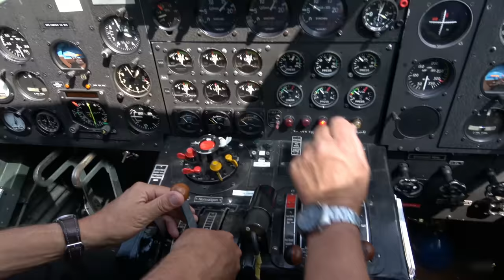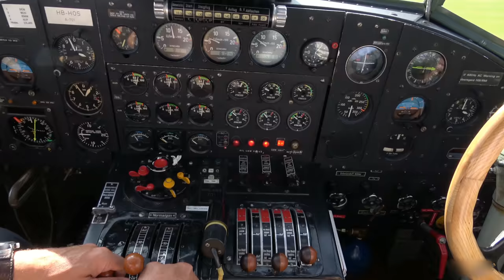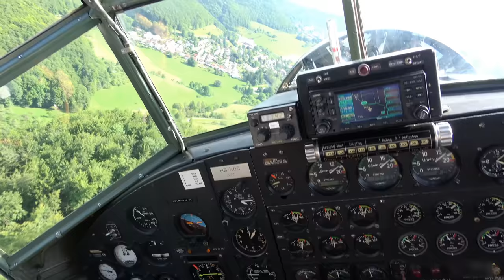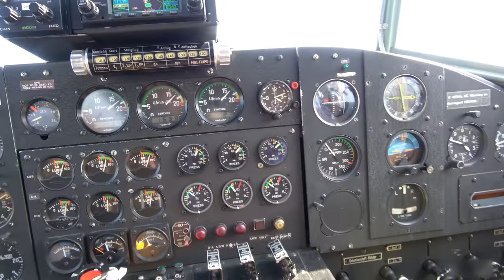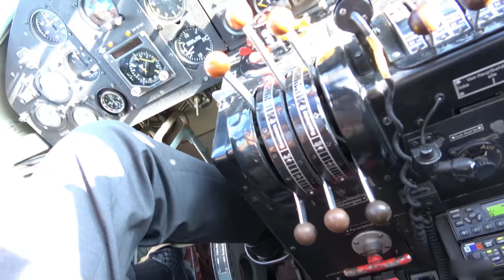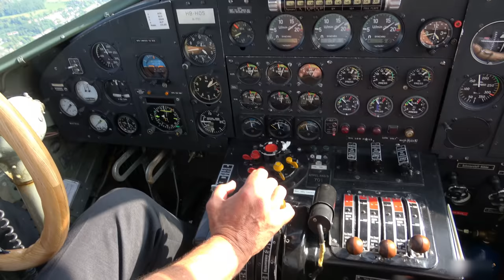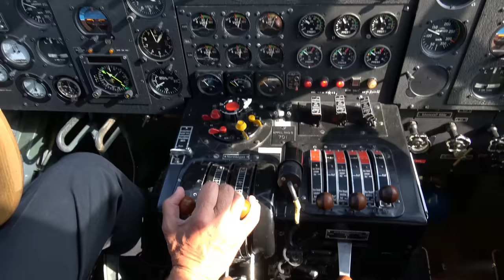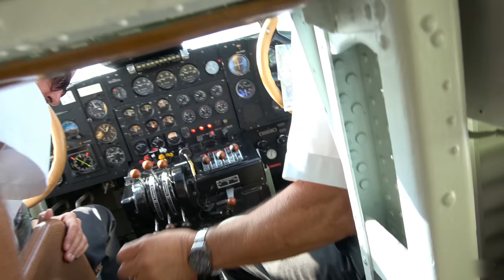How is it to fly the Junkers Ju 52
Scenic flight with the Ju 52/3m of the Swiss Company Ju-Air.
Filmed mostly from inside the cockpit aswell as some captures from inside and outside the plane.
We start at Airport Albstadt-Degerfeld 5:22( Southwest Germany) to the Swabian Alps and the Danube Valley back over the castle of Hohenzollern(35:11). Landing at 41:11

Many thanks to the Crew of the HB-HOS for this awesome scenic flight.

The Junkers Ju 52/3m (nicknamed Tante Ju ("Aunt Ju") and Iron Annie) is a German trimotor transport aircraft manufactured from 1931 to 1952. Initially designed with a single engine but subsequently produced as a trimotor, it saw both civilian and military service during the 1930s and 1940s. In a civilian role, it flew with over twelve air carriers including Swissair and Deutsche Luft Hansa as an airliner and freight hauler. In a military role, it flew with the Luftwaffe as a troop and cargo transport and briefly as a medium bomber. The Ju 52 continued in postwar service with military and civilian air fleets well into the 1980s.

Hitler used a Deutsche Lufthansa Ju 52 for campaigning in the 1932 German election, preferring flying to train travel. After he became Chancellor of Germany in 1933, Hans Baur became his personal pilot, and Hitler was provided with a personal Ju 52. Named Immelmann II after the World War I ace Max Immelmann, it carried the registration D-2600. As his power and importance grew, Hitler's personal air force grew to nearly 50 aircraft, based at Berlin Tempelhof Airport and made up mainly of Ju 52s, which also flew other members of his cabinet and war staff. In September 1939 at Baur's suggestion, Immelmann II was replaced by a four-engine Focke-Wulf Fw 200 Condor, although Immelman II remained his backup aircraft for the rest of World War II.

Postwar use
Ju 52/3m of British European Airways in 1947
French-built AAC.1 of STA at Manchester Airport in 1948. This aircraft is preserved in Belgrade
Junkers C-79, s/n 42-52883, at Howard Field, Panama Canal Zone, late 1942 with the USAAF 20th Transportation Squadron, Sixth Air Force.

Various Junkers Ju 52s continued in military and civilian use following World War II. In 1956, the Portuguese Air Force, who was already using the Ju 52s as a transport plane, employed the type as a paratroop drop aircraft for its newly organized elite parachute forces, later known as the Batalhão de Caçadores Páraquedistas. The paratroopers used the Ju 52 in several combat operations in Angola and other Portuguese African colonies before gradually phasing it out of service in the 1960s.

The Swiss Air Force also operated the Ju 52 from 1939 to 1982 when three aircraft remained in operation, probably the last and longest service in any air force. Museums hoped to obtain the aircraft, but they were not for sale. They are still in flying condition and together with a CASA 352 can be booked for sightseeing tours with Ju-Air. During the 1950s the Ju 52 was also used by the French Air Force during the First Indochina War as a bomber. The usage of these Junkers was quite limited.

The Spanish Air Force operated the Ju 52, nicknamed Pava, until well into the 1970s. Escuadrón 721 flying the Spanish-built versions, was employed in training parachutists from Alcantarilla Air Base near Murcia.

Some military Ju 52s were converted to civilian use. For example, British European Airways operated eleven ex-Luftwaffe Ju 52/3mg8e machines, taken over by the RAF, between 1946 and retirement in 1947 on intra-U.K. routes before the Douglas DC-3 was introduced to the airline.French airlines such as Societe de Transports Aeriens (STA) and Air France flew Toucans in the late 1940s and early 1950s.

A Ju 52 and a Douglas DC-3 were the last aircraft to take off from Berlin Tempelhof Airport before all operations ceased there on October 30, 2008.